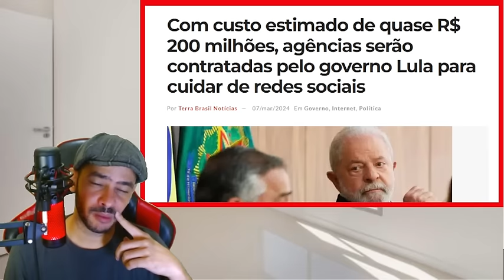EXPLODIU NA MADRUGADA DEPUTADOS FAZEM DENUNCI CONTRA STF NOS EUA!